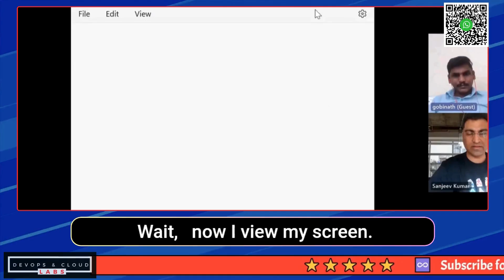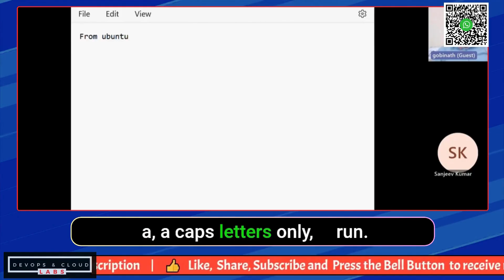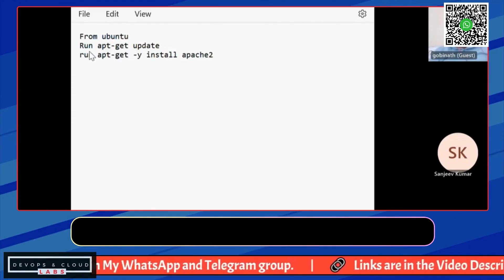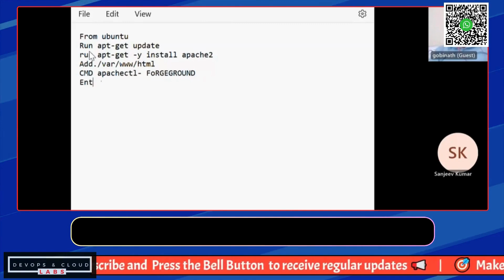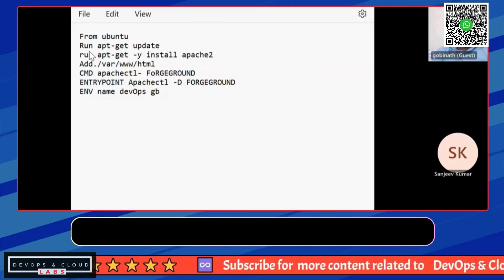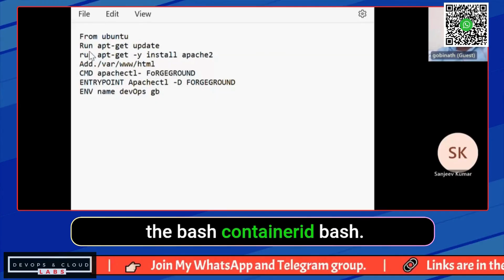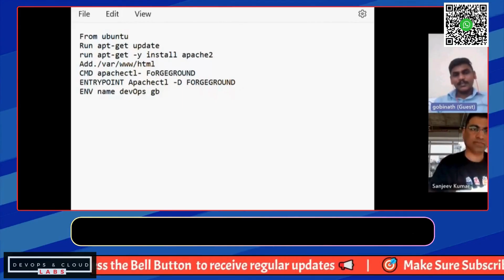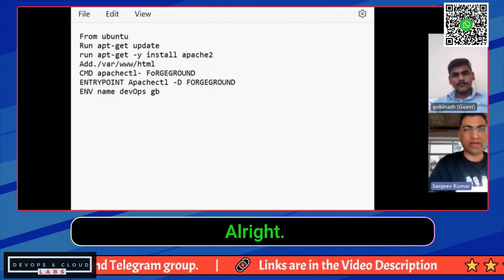Fresher Cloud DevOps Engineer Interview | Realtime Scenarios | Dockerfile | AWS | Azure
Summary:
→ 🙋 Gopinath from Erode, Tamil Nadu. Living in Chennai.
→ 🎓 BTech from Sri Venkateswara High Tech Eng. College, MTech from Kumaraguru College of Tech.
→ 🔧 AWS Solution Architect certified (Oct 2023), basic Azure knowledge. Knows Docker, Jenkins.
→ 🏪 Ran hotel/bakery business after Masters. Closed due to COVID losses. Switched to IT field.
→ 🎯 Short-term goal: Job in good company. Long-term: Respected position in organization.
→ 🎮 Hobbies: Gaming, traveling to nearby places.
→ ✨ Strengths: Self-motivated, patient, hardworking, quick learner.
→ ⚠️ Struggled with Azure DevOps, SonarQube and YAML scripts during job.
→ 💻 Basic coding skills - wrote simple Dockerfile but needs more practice.
→ 🅿️ College project: IoT parking system using PHP and sensors (partially self-made).
→ 🤝 Needs supportive work environment with proper guidance.
→ 🌟 Open to learn Azure but prefers AWS roles. Ready to work hard.

About The Channel :
DevOps and Cloud Labs empowers you to thrive in the dynamic world of DevOps and Cloud Computing. We offer comprehensive learning resources covering AWS, Azure, and essential DevOps tools like Ansible, Packer, SonarQube, Trivy, Jenkins, Datadog, GitHub, GitHub Actions, GitOps, Argo CD, JFrog Artifactory, Terraform, Kubernetes, and Docker.

Our content includes tutorials, engaging shorts, realistic mock interviews (covering devops interview questions, devops engineer interview, aws devops interview questions, devops mock interview, cloud engineer interview questions, devops fresher interview questions, and senior devops engineer interview questions), insightful podcasts, downloadable PDFs, and helpful books.

We focus on practical application through complex, industry-grade projects, encompassing 3-tier architectures, database management (RDS, DynamoDB), data warehousing, secrets management, Azure DevOps, CI/CD pipelines, and various deployment strategies.

Whether you're a fresher starting your journey (devops interview for freshers, devops mock interview for freshers) or an experienced professional looking to enhance your expertise (devops interview questions for experienced), DevOps and Cloud Labs is your trusted partner.

Prepare for devops interviews with our resources, including devops interview recordings, and gain insights into the future of devops (devops future scope). Explore DevOps Cloud, AWS Projects, DevOps projects for practice, AWS, Azure, Terraform, Infrastructure, Kubernetes (K8s), Docker, and IaC (Infra as Code) with us.